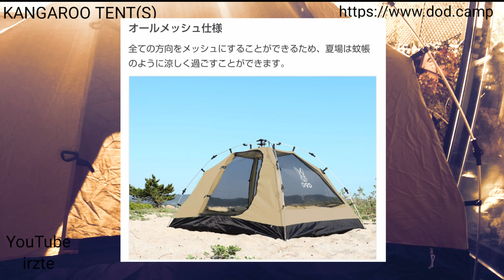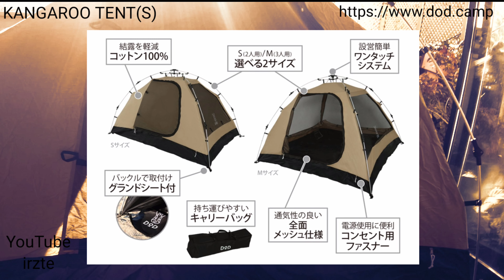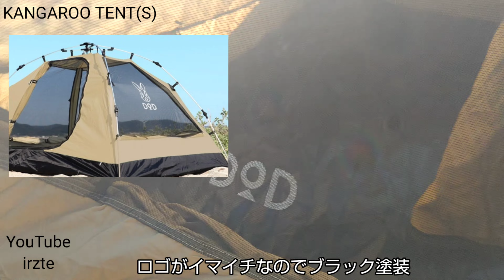【アウトドア・キャンプ】カンガルーテント DOD(ディーオーディー)KANGAROO TENT(S)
アウトドア・キャンプ

DOD(ディーオーディー)

カンガルーテントS
T2-616-TN
カンガルースタイル専用。コットン100%生地を使用したワンタッチテント。

大型テントの中に就寝用の小型テントを入れ込むカンガルースタイルのキャンプ。暖房効率が良く、レイアウトもしやすいなどの理由から急増しています。
カンガルーテントはその名の通り、そのカンガルースタイル専用のテントです。カンガルースタイルではフロア以外には基本的に防水性が必要ないため、コットン100%生地を使用し、結露を最大限に抑えて、快適なテント内空間を実現しています。ワンタッチ構造を採用しているため、大型テントを設営した後でも簡単に設営することができます。